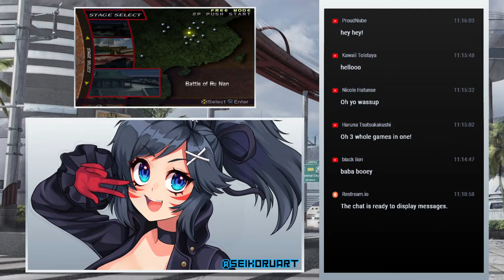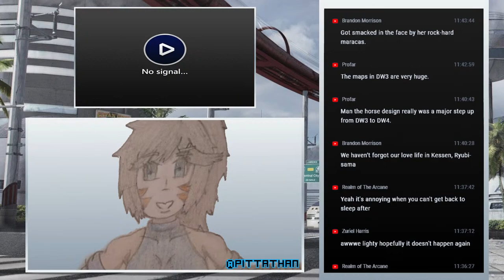3 Dynasty Warriors Games Stream!!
Wanted to stream but wasn't exactly sure WHAT to stream, SO I decided to make it just me playing a few Dynasty Warriors games in ONE stream!

These Amazing Artists & Animators You Should Check Out!!
{People who I have commissioned to}